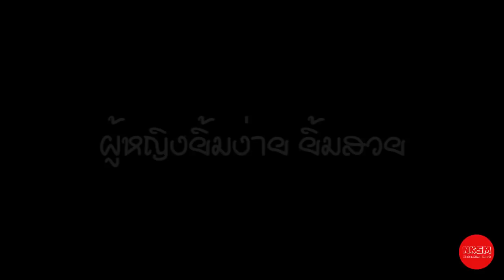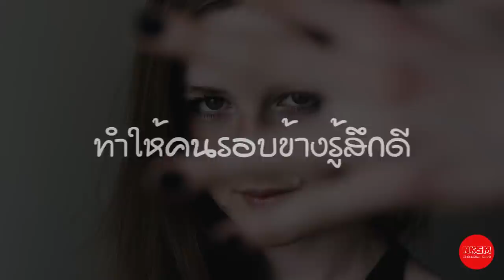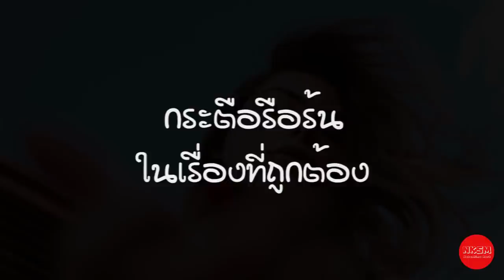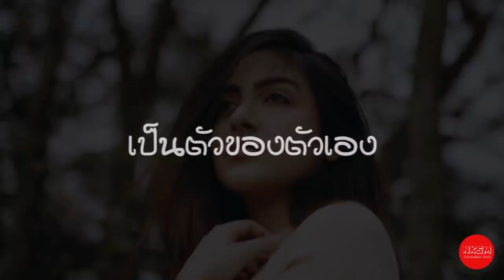10 ลักษณะ ผู้หญิงที่มีเสน่ห์ by Nakashima Mark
10 ลักษณะ ผู้หญิงที่มีเสน่ห์ by Nakashima Mark

กด Like
กด Share